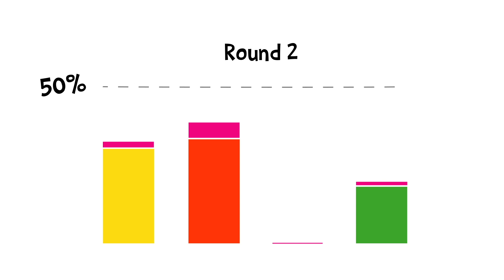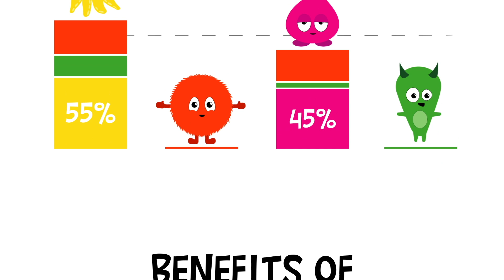What is Ranked Choice Voting? Korean